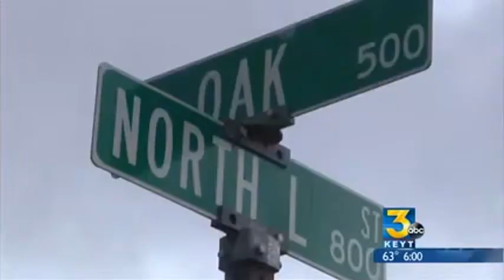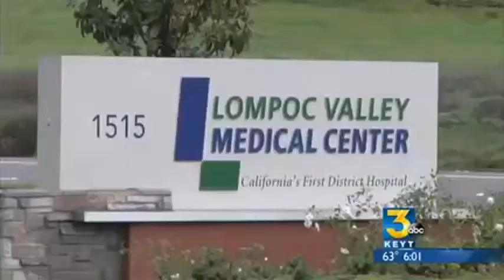lompoc brother fight